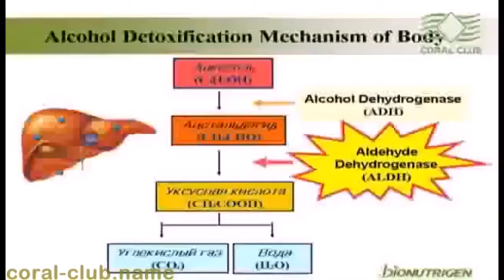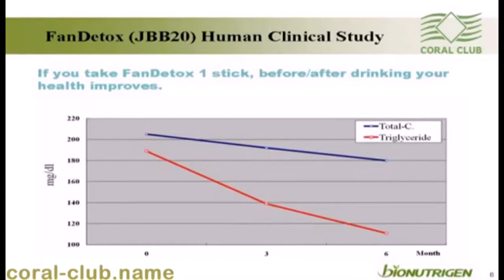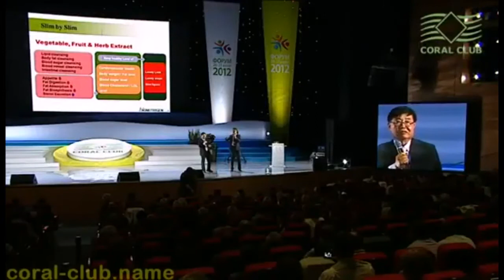Фан Детокс перевод выступления профессора Сонг Хе Бока 720p 1